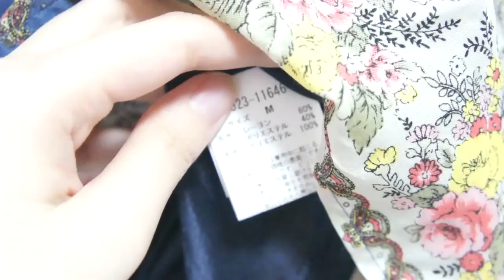Refashion DIY Apron Dressㅣmadebyaya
Sewing + Refashion Old Dress to Apron Dress

Thrifted Transformation ✂️ Step by Step Tutorial
Reciclaje ♻️ 옷 리폼하기